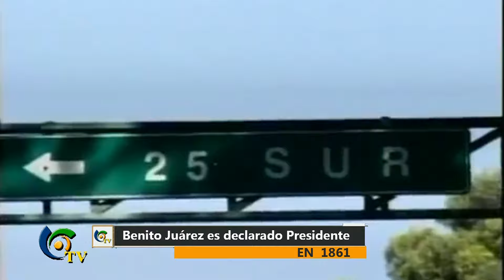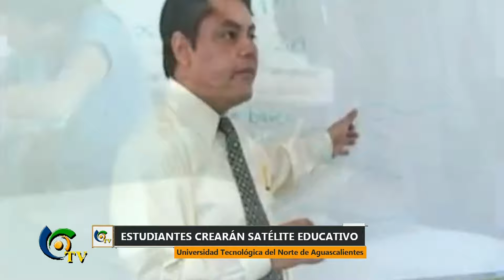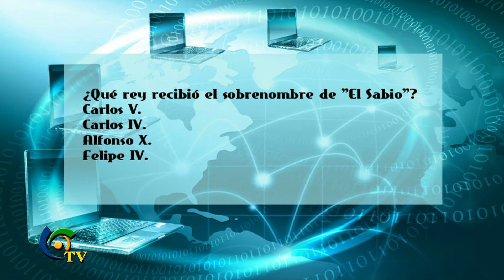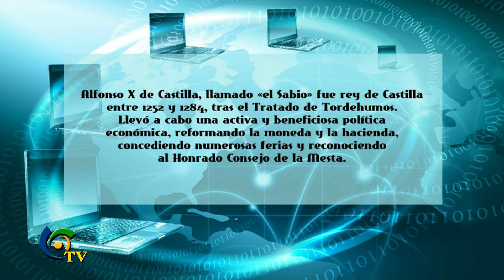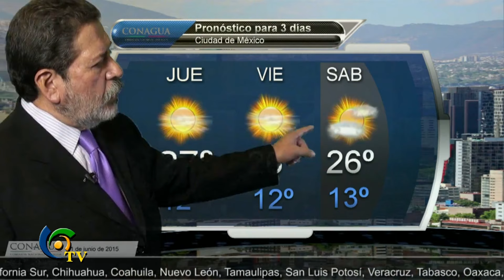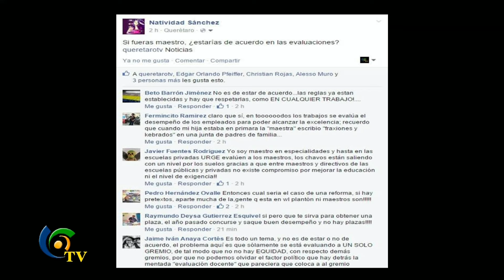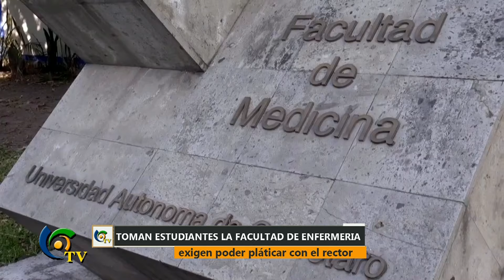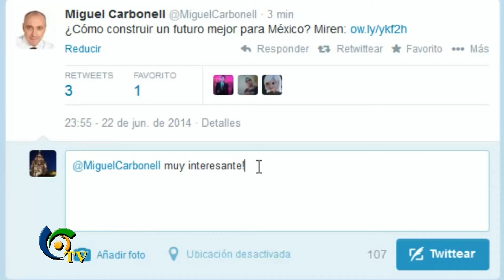Queretaro TV con Natividad Sanchez para este 11 Junio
Titulares:

Estudiantes de Aguascalientes crearán satélite educativo//Recibe mauricio Kuri constancia de mayoría//El resultado electoral respalda el proyecto que impulsamos:Enrique Peña Nieto//Inicia el conteo para determinar los plurinominales //Aumentan los divorsios en el Estado de Querétaro//Facebook lanza el mapa de Fans de la copa américa//Continúan tomadas por estudiantes las instalaciones de la facultade de enfermería de la UAQ//el 26 de junio serán inauguradas las nuevas instalaciones de la Legislatura queretana//Queretarotv y xtremcinemas Zaragoza te invitan a la función de la película mundo Jurásico a llevarse acabo este viernes 12 de junio a las 21 hrs tenemos 10 pases dobles para nuestros amigos del noticiero con Natividad Sánchez